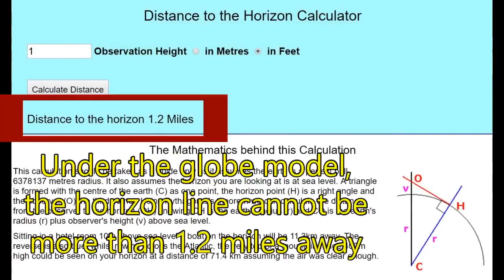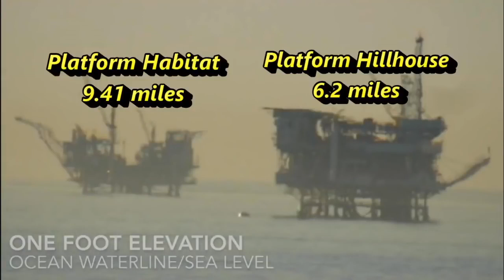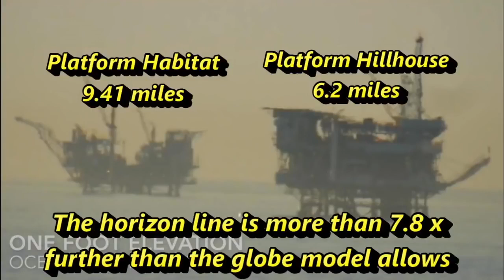DISTANZA DELL'ORIZZONTE, CONFERMA TERRA PIANA.